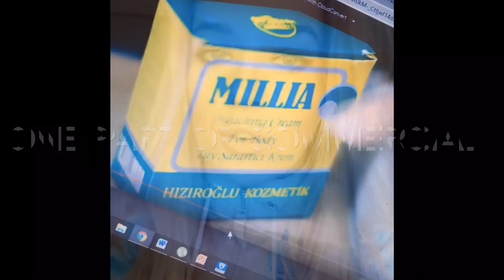MY FIRST COMMERCIAL- Behind the scenes🧚‍♀️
Omg! I hope You see how happy I am! How do You like it?

Thanks to amazing team of people! 🤩

It was amazing experience🤩